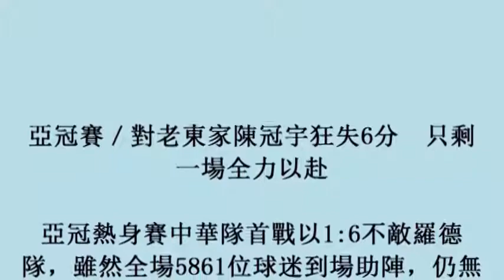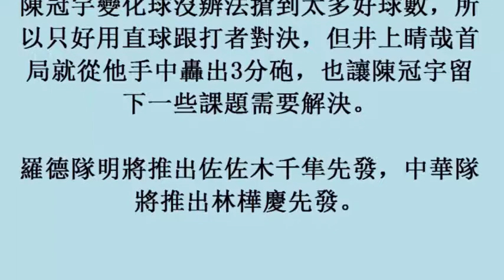亞冠賽／對老東家陳冠宇狂失6分 只剩一場全力以赴 (11November2017)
亞冠賽／對老東家陳冠宇狂失6分　只剩一場全力以赴